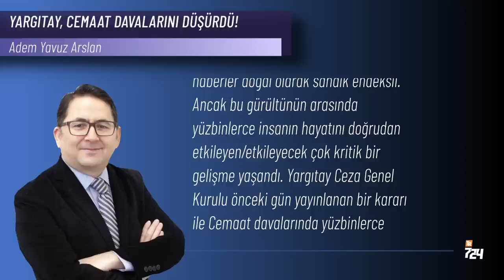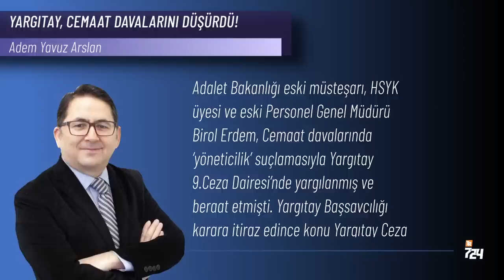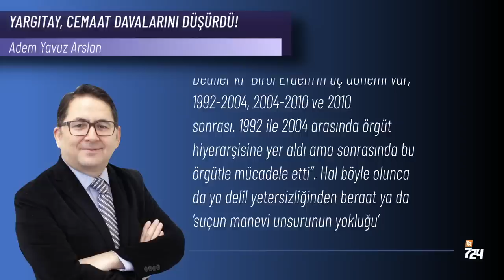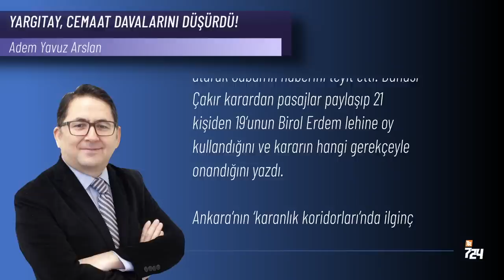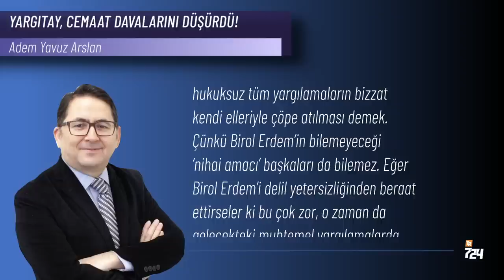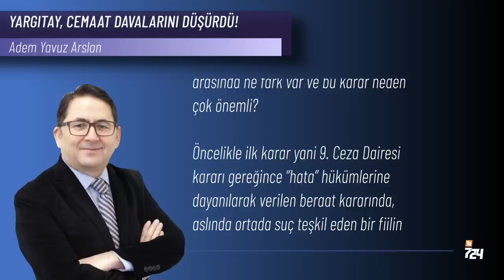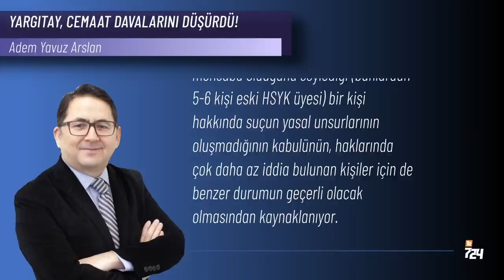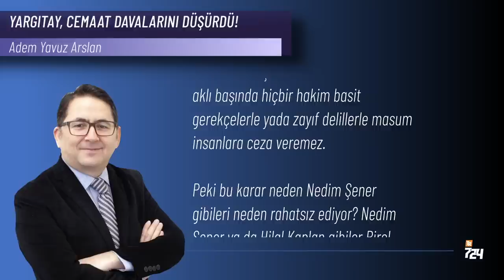Yargıtay, BirolErdem kararıyla Cemaat davalarını düşürdü! [Adem Yavuz Arslan]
Adalet Bakanlığı eski müsteşarı, HSYK üyesi ve eski Personel Genel Müdürü Birol Erdem, Cemaat davalarında ‘yöneticilik’ suçlamasıyla Yargıtay 9.Ceza Dairesi’nde yargılanmış ve beraat etmişti. Yargıtay Başsavcılığı karara itiraz edince konu Yargıtay Ceza Genel Kurulu’na geldi ve Birol Erdem burada da beraat etti. Aslına bakılırsa Birol Erdem’in beraatinden çok ‘Cemaatçi’ suçlamasıyla yargılanmasına şaşıranlardanım. Çünkü Ankara’da çalıştığım yıllardan kendisini tanırım ve özellikle 2013 sonrası yargıda yaşanan büyük çöküşün mimarlarındandır. Yine de Saray rejimine yaranamadı ve kendini hakim önünde buldu. Ancak yargılama esnasında ‘hizmetlerinin karşılığı’nı verelim dediler ve beraat ettirdiler.

Buraya kadar her şey normal. Asıl kıyamet Birol Erdem’in hangi maddeye dayandırılarak beraat ettirildiğinde koptu.